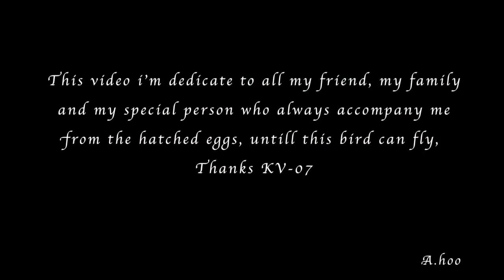Hyacinth Macaw grow | Eggs until Fly (Free Flight)